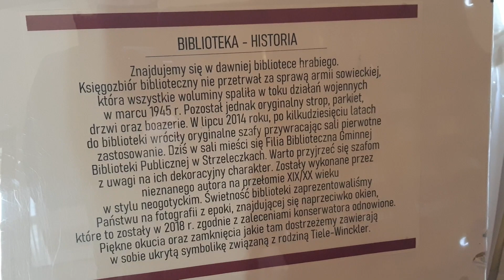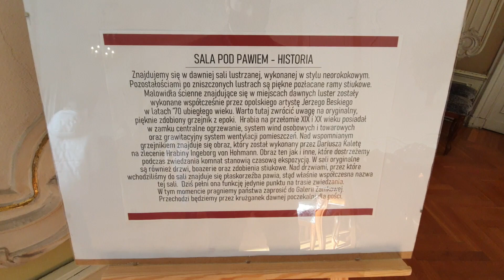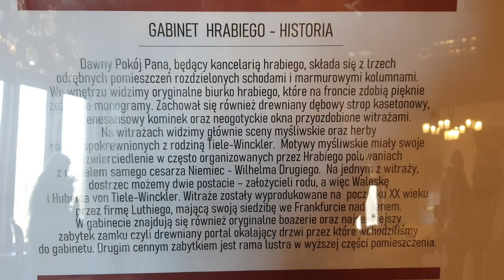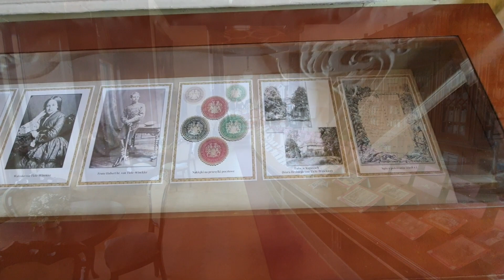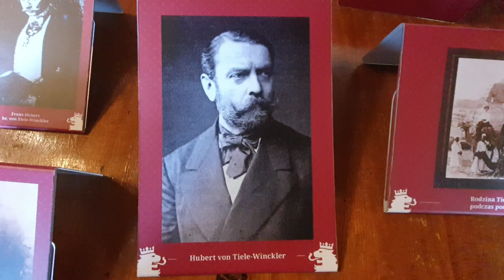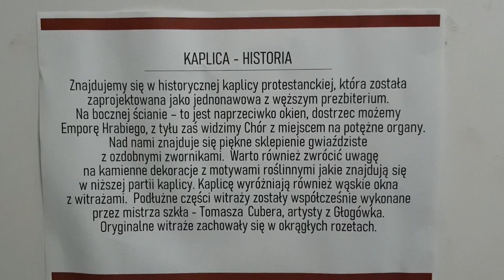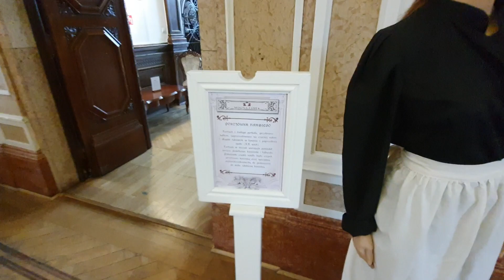ZAMEK MOSZNA 🏰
Cześć 😘 Witajcie na moim kanale NIKOLANDIA 😎
Zamek jak z Bajki...
Słynący z 99 wież i 365 pomieszczeń...
Oczywiście to Zamek Moszna 😍
Zapraszam Was na #79 vlog !!!

Wbijajcie na mojego Insta 😎

Wszystko to motywuje mnie do dalszej pracy ! :)